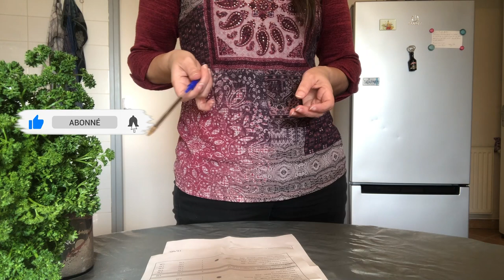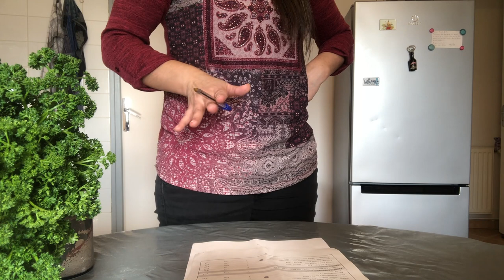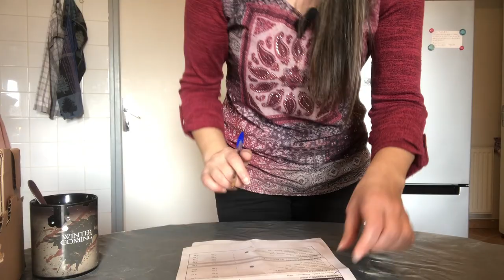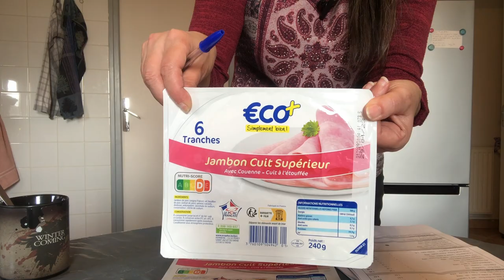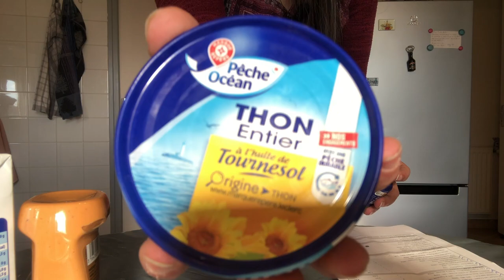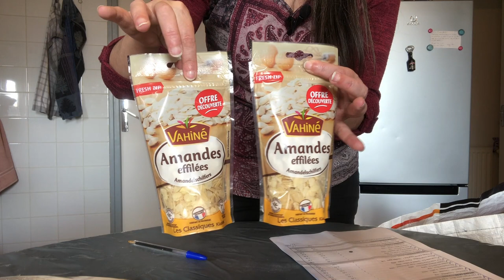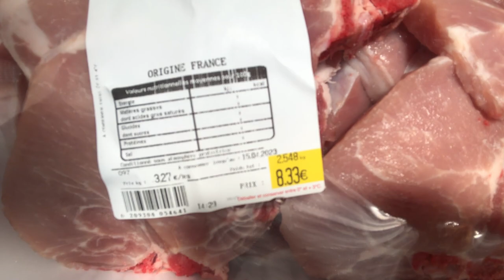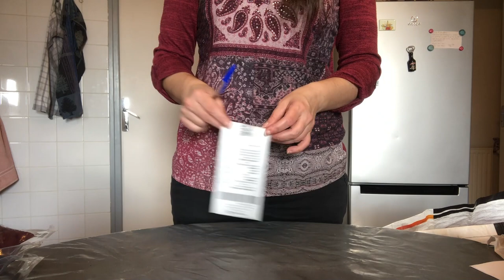🛒 💸 Retour de Courses Leclerc Drive 🛒 💸Un Peu de Viande et de Poisson Frais 😊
Les prix grimpent et on doit s'adapter et faire au mieux pour continuer a bien nourrir notre famille  🤗!